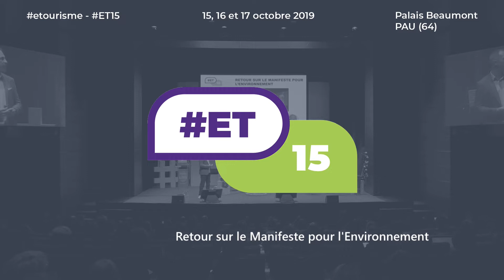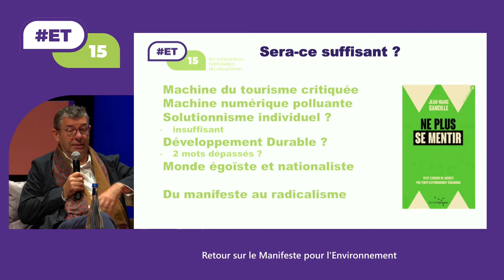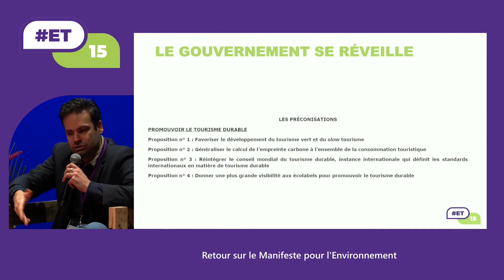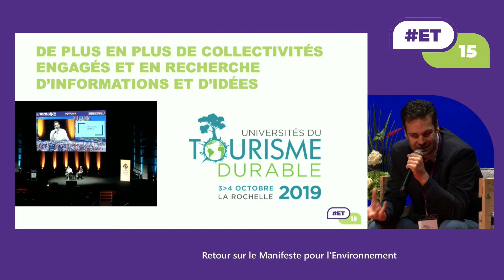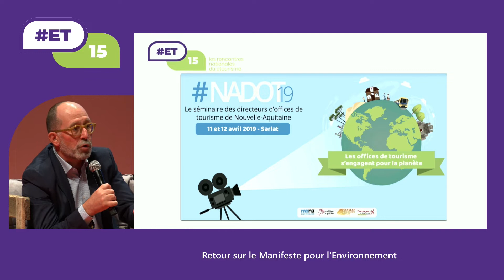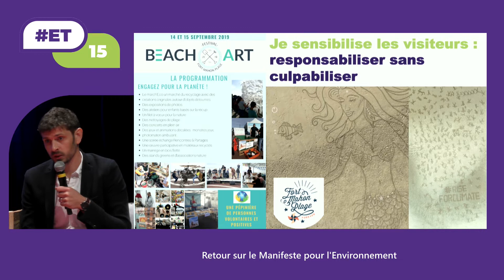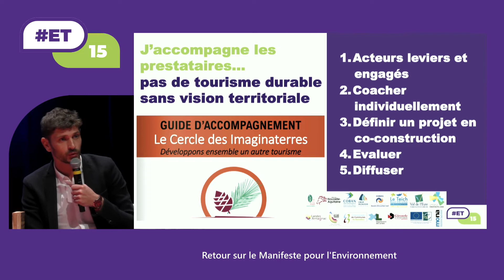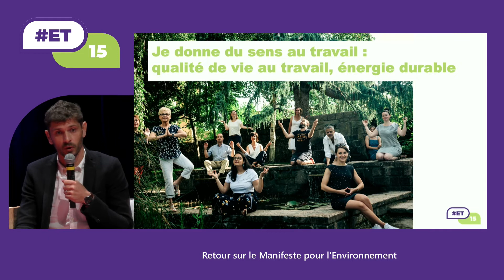Retour sur le Manifeste pour l'Environnement